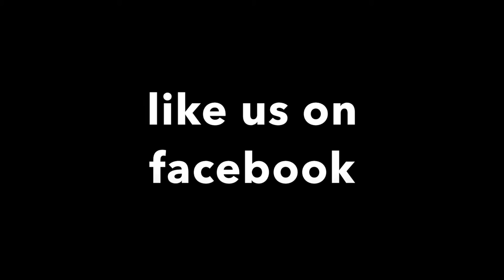`Scuba diving Vanuatu "Cathedral" with Big Blue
Scuba diving Cathedrals in Vanuatu
I would go back again for sure!